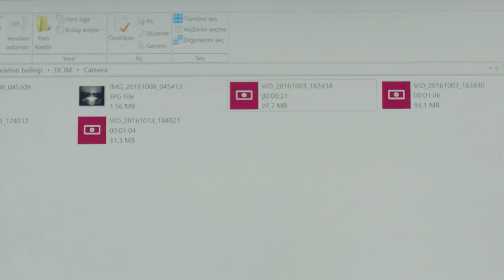مغامرة مهمة سارب الصعبة - في داخل - الحلقة 14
مغامرة مهمة سارب الصعبة - في داخل - سارب يستمع لملك

الإنتاج: آي للإنتاج
المخرج: أولوج بايراكتار
السيناريو: أرتان كورتولان ، توبراك كارا أوغلو ، فولكان سومبل

كادر الممثلين:
سارب: جاتاي أولوسوي
مارت: آراس بولوت إينيملي
جلال: جتين تكيندور
يوسف: مصطفى أوغورلو
ملك: بينسو سورال
أيلام: داملا جولباي
فوسون: نهال كولداش
داوود: رضا كوجا أوغلو
ألياناك: يلدراي شاهينلار
يشيم: غوزدا كانسو